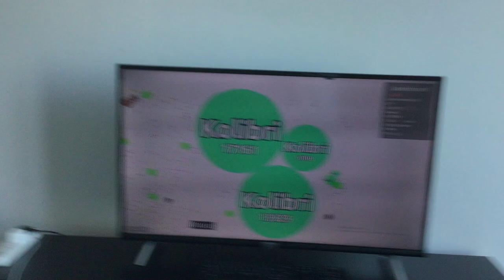I lost 2 subscribers.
It’s like last time